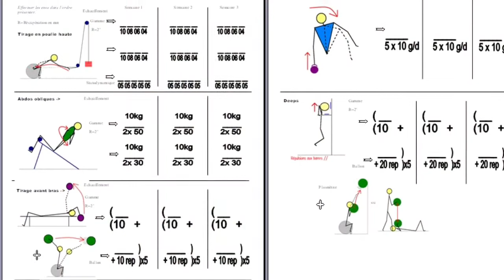Prepa JO RIO 2016 Natation Cycle3 Semaine2 fb/ExplosiveTrainingWorld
Ahmed Andaloussi préapration JO RIO 2016